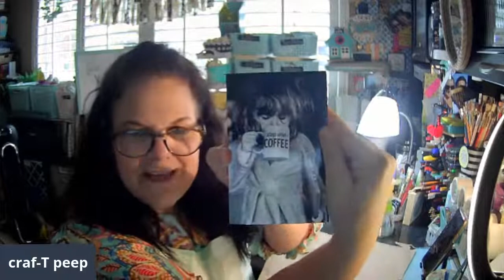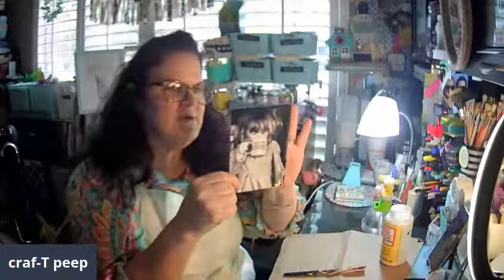DIY crafts mini haul from marshalls easy craft with coffee first card lemon pillow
DIY crafts mini haul from marshalls easy craft with coffee first card